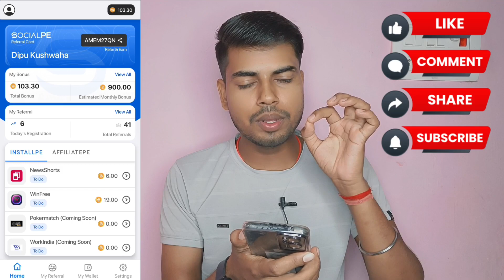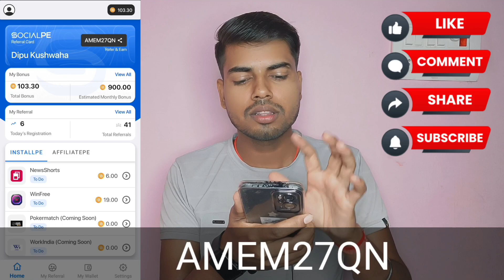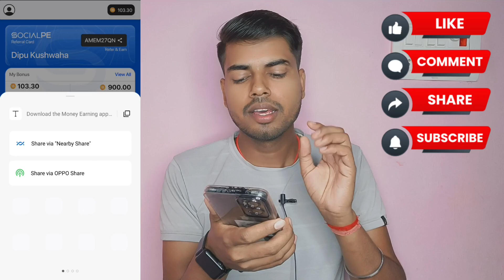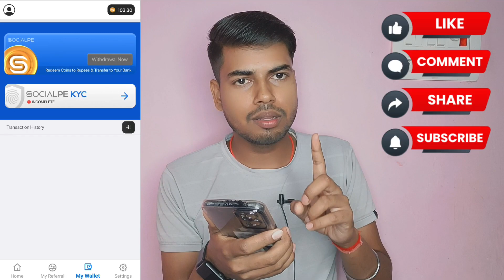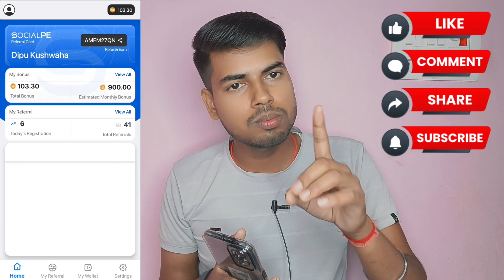New Earning App Today | SocialPe App Se Paise Kaise Kamaye | Online Earning | Free Loot 🎁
👉 Refer code:- AMEM27QN

Long time Free Earning App 🔥

👉 Invite code:- PFUTWK